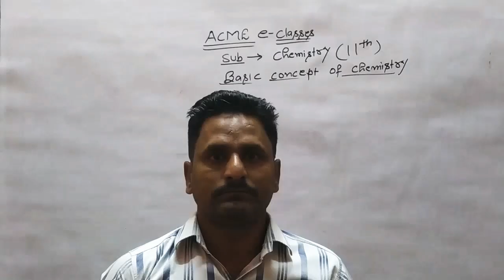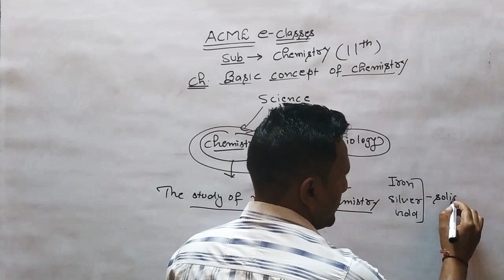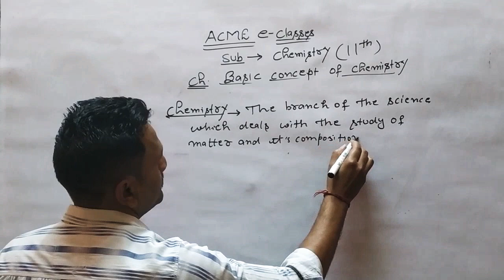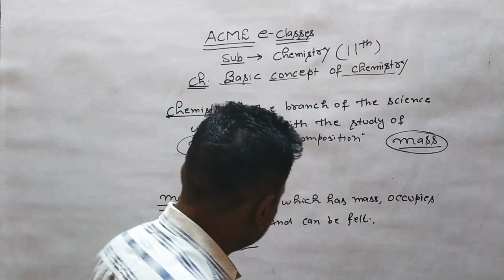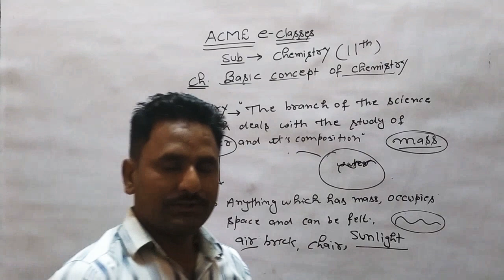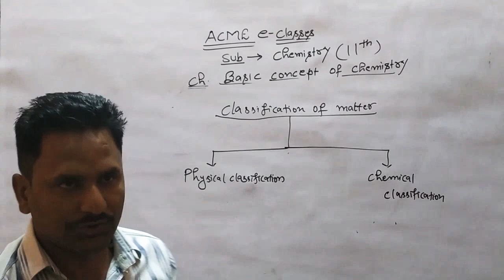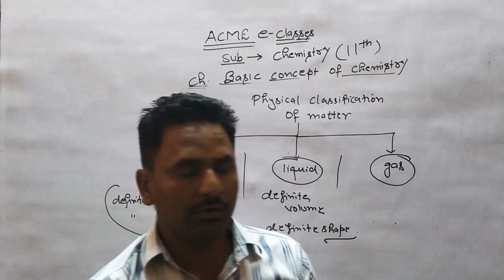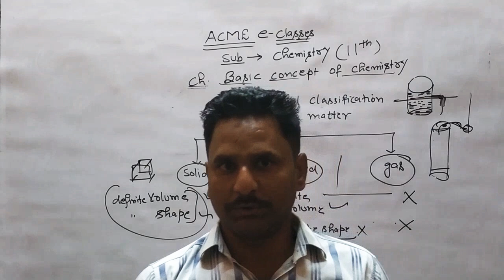#1 Chemistry Class11 RohitSir Basic Concept of Chemistry - Lecture 1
Topic - Basic Concept of Chemistry
Lecture 1